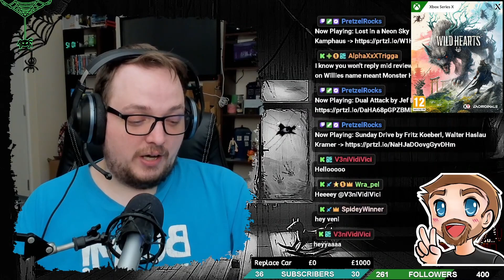Wild Hearts End Review ft. WillieMH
FINALLLLYYYYYYY one of the longer games done through out the end of 2023 is COMPLETED and DONE. This has taken a good 72+ hours to fully finish off this review and luckily we had awesome company through out. Massive thanks to WillieMH for not only the recommendation but also putting up with my arse throughout the whole review. If you guys enjoy the video or have any comments please leave them below in the video field including a LIKE if you enjoyed what we had to say. I will include WillieMH Kick link below too.